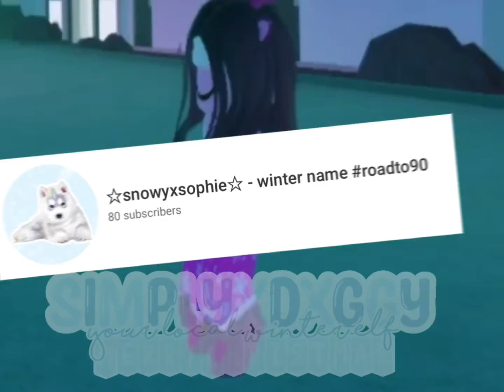TYSM FOR 80 SUBS!! 😭🥳😃✨🤪❄️🤩🥲🤣🌨🎄